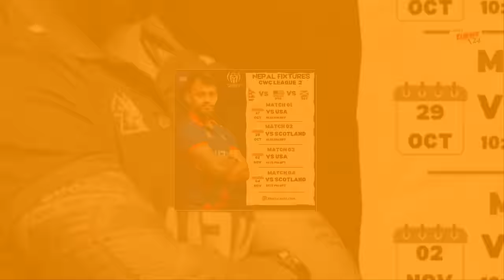क्यानडा ओमान बिरुद्व नेपाली फाईनल टिम||नेपाललाइ टि२० खेल्नUSA काे निम्ताे